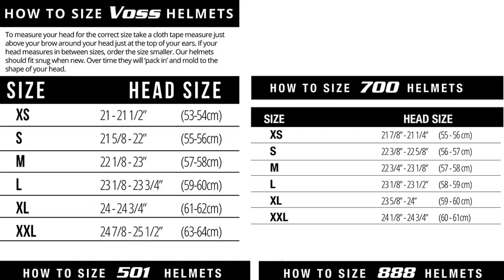Top 5 Best Dual Sport Helmets In 2023 – Safety Head Protectors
► Links to the Best Dual Sport Helmets we listed in this video:

▶️5. NENKI Dual Sport Helmet.

▶️4. Castle X CX200 Liberty Dual Sport Snow Helmet.

▶️3. 1Storm Full Face Dual Sport Helmet.

▶️2. Voss 600 Dually Red Thunderbolt Dual Sport helmet.

▶️1. O’Neal Sierra II Mens Full-Face Helmet.

Recent Tools is a participant in the Amazon Services LLC Associates Program, an affiliate advertising program designed to provide a means for sites to earn advertising fees by advertising and linking to Amazon.com. As an Amazon Associate I earn from qualifying purchases.